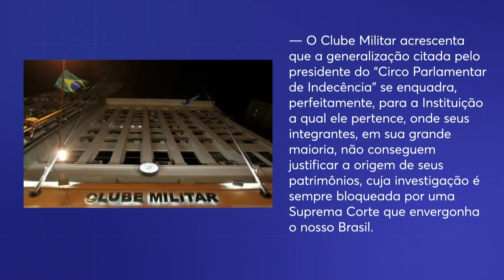Forças Armadas classificaram declaração de Omar Aziz como vil e leviana | SCC Meio-Dia